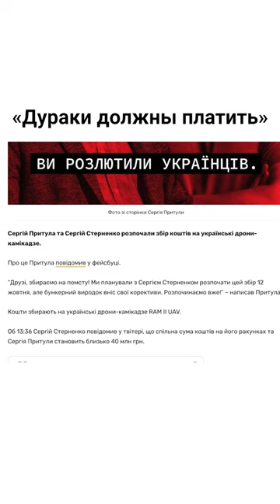«Дураки должны платить» — сбор Притулы и Стерненко